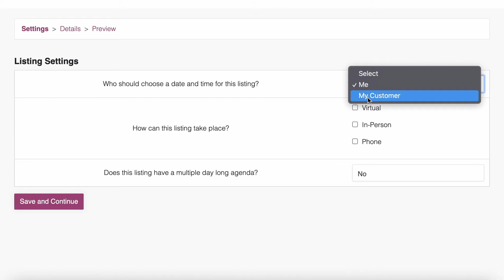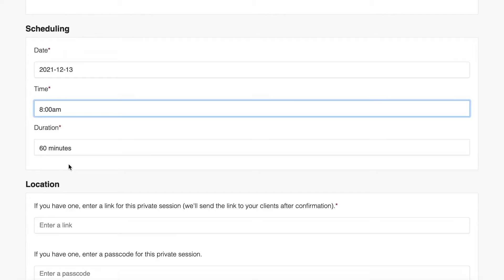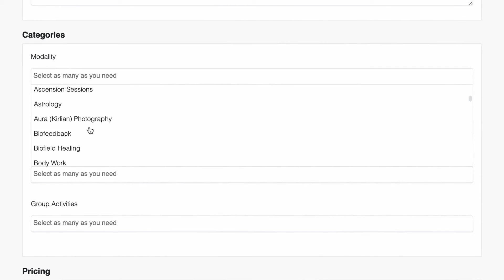Healing Practitioners | Create a Listing | SoulShape™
SoulShape™ is a quantum wellness app in the holistic marketplace. We are signing up healing practitioners to be part of our energetic community! The first 88 practitioners to sign up get FREE membership for life. The on-boarding process is easy, explained by Creative Director LJ Woodard of SoulShape™. Need some SoulShape™ support?